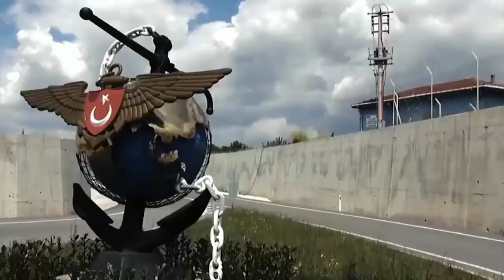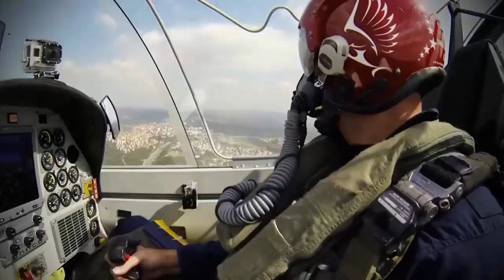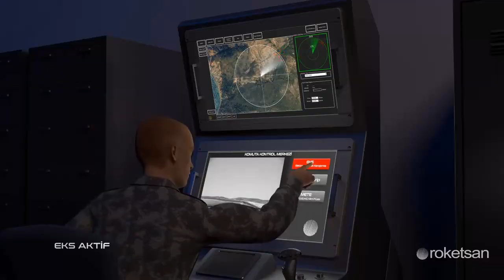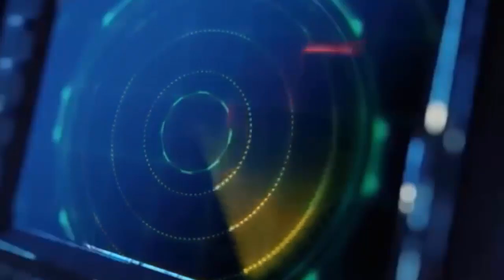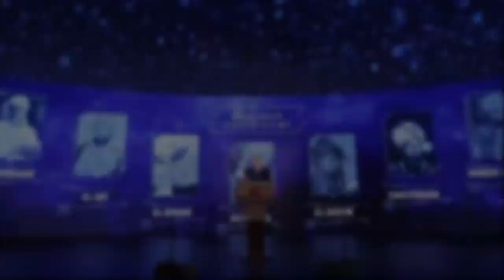shock the world!..Turkey build dozens of awesome future Hyperwar weapons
Turkey’s defense budget is just a little over $20 billion a year,  but what they have achieved with this small budget is eye-opening, Consider that Turkey countered a Kurdish insurgency, supported Qatar in its standoff with KSA and UAE. engaged in support of the GNA in Libya while being involved in significant operations in Syria, Besides all this, Turkish intervention won Azerbaijan the Nagorno-Karabakh war against Armenia, And nowTurkey is extending considerable support to Ukraine in its standoff with Russia.The sheer range of engagements Turkey has simultaneously sustained is impressive,  and the results produced deserve attention.Much of this has been possible due to innovative weapon systems, tactics,  and strategies evolved by the Turkish armed forces:  and these are worth serious study.

One key lesson to draw from recent Turkish military developments is,  cost effective power projection through the heavy use of autonomy,  The $20+ billion Turkish defense budget sustains the second largest NATO armed force and also makes room for smart investments,  to fuel an indigenous defense industry that is presently pursuing over 700 separate defense projects,These projects give a glimpse of future warfare and they span the spectrum across domains,  defensive,  and offensive capabilities and include hardware,  and software.

A few examples, Kargu Drones. Fully autonomous anti-personnel and anti-armor quadcopter drones, With a 5 km range and 30 minute endurance,Kargu drones can be deployed and used by a single operator.These have been battle tested in Libya, and perhaps Nagorno-Karabakh.

TB2, Baykar’s TB2 is now the world’s most exported drone ahead of any individual Chinese, or U.S. MALE drone, It has been extensively battle tested against Armenian forces and in Syria,where it has successfully taken on Russian AD  systems.in concert with Turkish  Electronic Warfare systems, like Koral, Equipped with Aselsan’s CATS EO-IR vision system, and armed with Turkish manufactured MAM-C,  MAM-L, and LUMTAS precision munitions, TB2 is credited with hundreds of AD,  armor and artillery kills.

Anka-S, and  Aksungur, Anka is Turkish Aerospace’s larger, and more capable drone system compared to TB-2. Aksungur is a new drone capable of  Anti Submarine Warfare missions.

Akinci; A new Baykar drone which set an endurance record by flying at 38000 feet for nearly 26 hours.The drone is capable of carrying a large payload of 3000 lbs and will deploy Turkish developed Bozdogan, and Gokdogan BVRAAM  and WVRAAM.

MIUS Nexgen Drone. baykar’s Mach 1 capable multi-role drone is slated to fly in 2023.Capable of air to air and air to ground missions,  MIUS will be deployed on the Anadolu LHD to enable a significant expeditionary combat capability, Estimates suggest that up to 50 Baykar TB-3 and MIUS drones will be carried by Anadolu.

Roketsan Alka Laser,A counter UAS directed energy weapon.Alka was deployed in Libya and destroyed a Chinese WL2 drone in 2019. The 50 Kw laser-EM weapon has a destructive range of 1 km,with the ability to disable drone swarms as far as 4 km away.

Aselsan Koral EW System,A land based electronic attack system with an operating range of 200km and the ability to jam and otherwise degrade a range of radars.

Armed USVs ULAQ:  RD09,  and USV-11, Multiple Turkish USVs capable of deploying in ASW,  AAW,  ASuW and other roles.  Armaments are all mostly local Turkish systems,  such as L-UMTAS and Turkish SAM,Capable of high speeds and swarm enabled.

Drone Carrier LHD Anadolu,Slated to be commissioned in 2022.the 27000 ton, Anadolu is an LHD built in Turkey, with the ability to carry 50 AA and A2G mission capable drones. The ship will also act as a command center and will be protected by autonomous USV.

Sapan Hypersonic EM Gun,Turkish TUBITAK research council is developing Sapan, an electromagnetic rail gun capable of propelling projectiles to hypersonic speeds.

In addition to this impressive array of diverse systems,  there are a range of additional projects including the Altay tank. the Gokbey attack helicopter,unmanned gunship helicopter efforts,the SOM  family of cruise missiles, the modern Milgem corvette, Hisar SAM system. Aselsan EIRS S-band early warning radar:,an indigenous AESA radar and even the TAI TFX 5th Gen fighter project.

  Meanwhile,  command and control links are redundant and work through satellite,  relayed through drones and are routed to fixed and mobile command centers, like those on the Anadolu,Existing legacy platforms, like F-16s are next in line to be upgraded with local AESA  radars,locally developed BVRAAMs and augmented with MIUS-like high speed, air-to-air capable autonomous drones.
In short, an impressive Hyperwar machine, at a reasonable price.